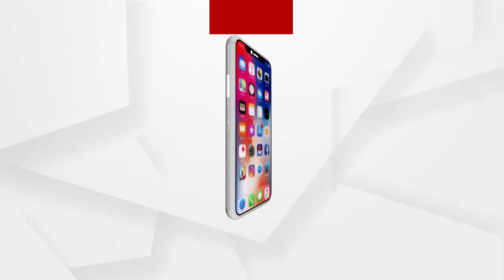Now people in the Swabhiman area can wander without fear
ଏବେ ସ୍ବାଭିମାନ ଅଞ୍ଚଳରେ ଲୋକମାନେ ନିର୍ଭୟରେ ବୁଲିପାରୁଛନ୍ତି ହେଲେ ଆଉ କିଛି ପଞ୍ଚାୟତ ଅଛି ଯେଉଁଠିକି ନକ୍ସଲ ଭୟ ଅଛି ...
ଅଧିକ ଖବର ପାଇଁ ଡ଼ାଉନଲୋଡ କରନ୍ତୁ “Argus News” ଆପ୍